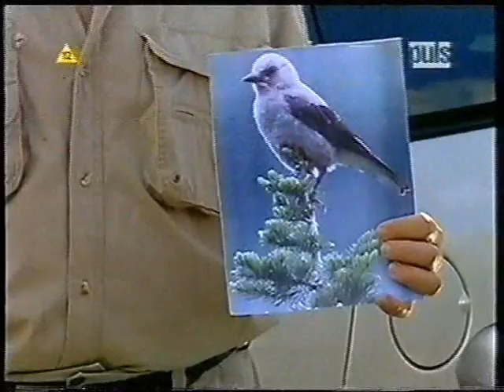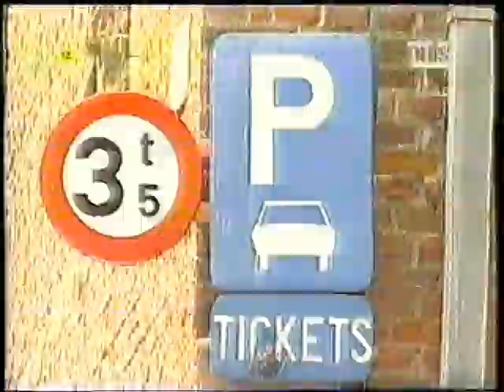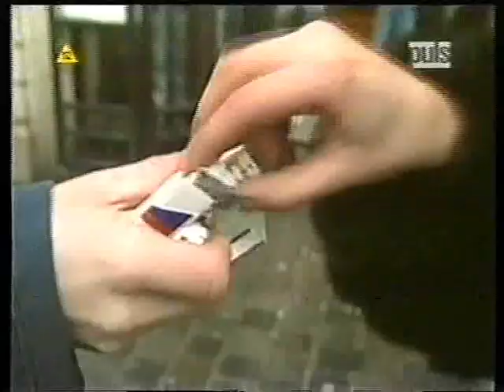TV Puls Uwaga żarty z 2008 roku